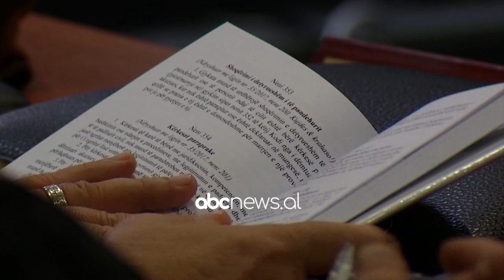U kapen me 18 baza armatimesh dhe u zbardhen 3 ngjarje, burg 9 te arrestuarve, seanca sekret